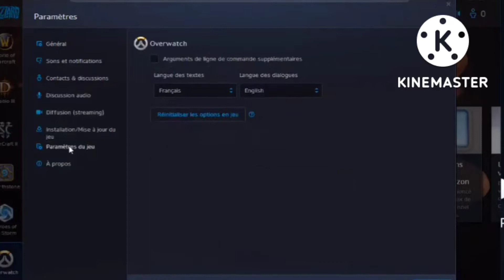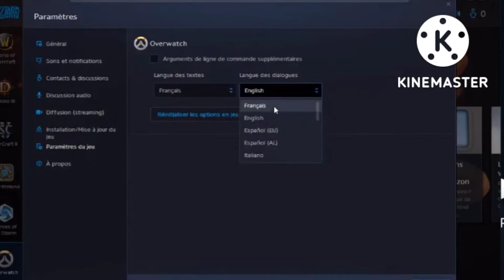[TUTO] COMMENT CHANGER LA LANGUE DANS LE JEUX OVERWATCH (2022)